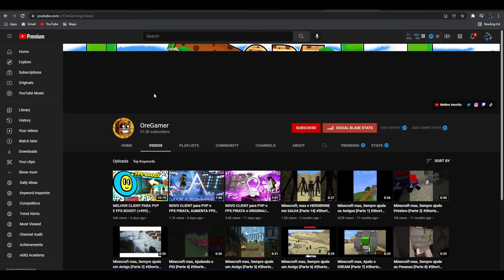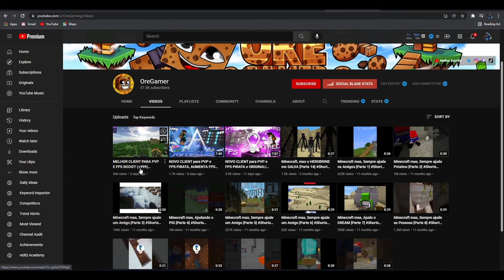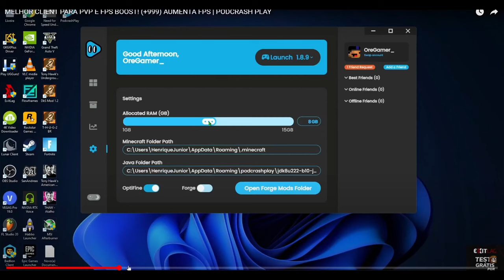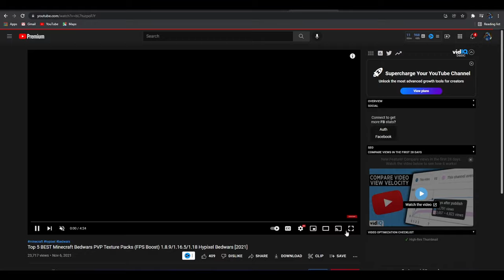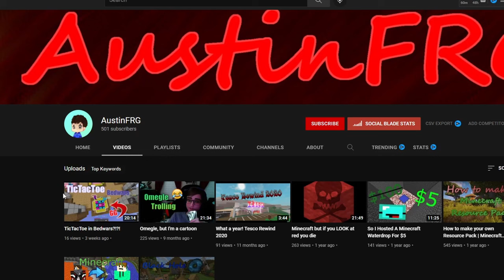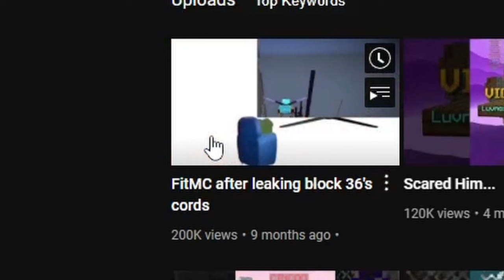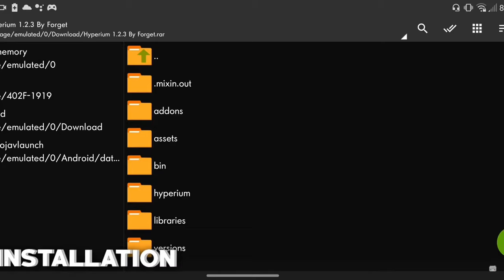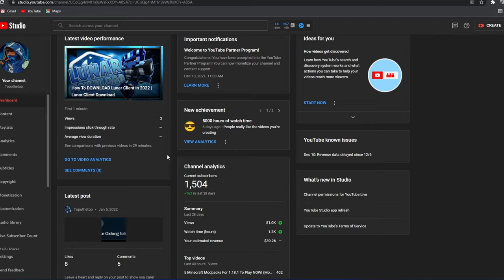Youtuber Reacts To Subscribers Part 3! (OreGamer, Damify, Konkov, etc.)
This is basically Youtuber watching subscriber videos or YouTuber reacting to subscriber videos.